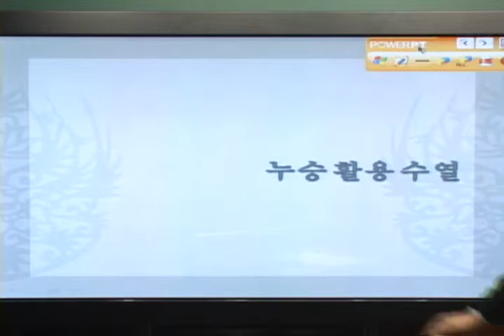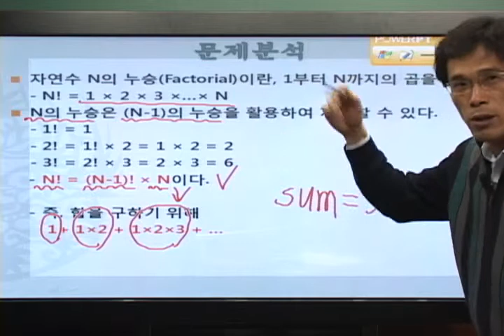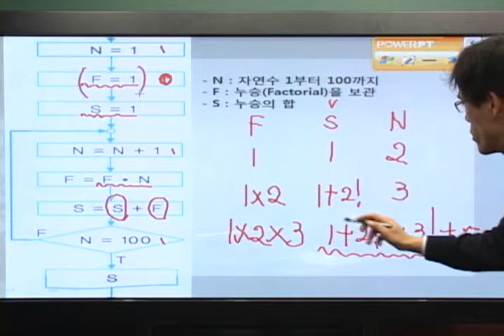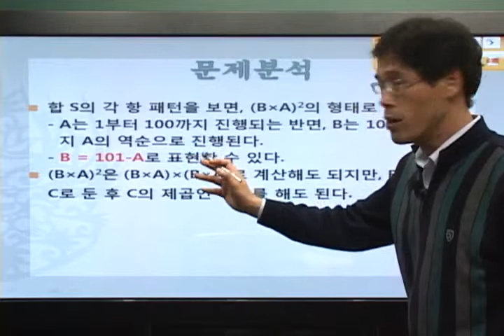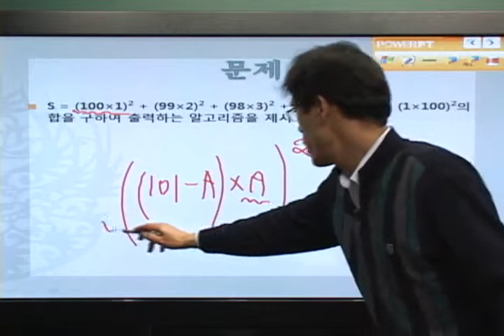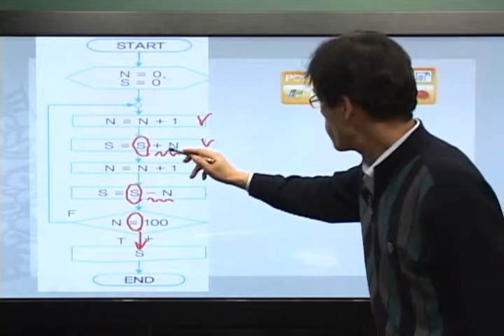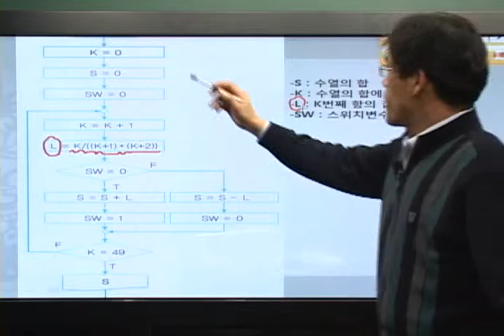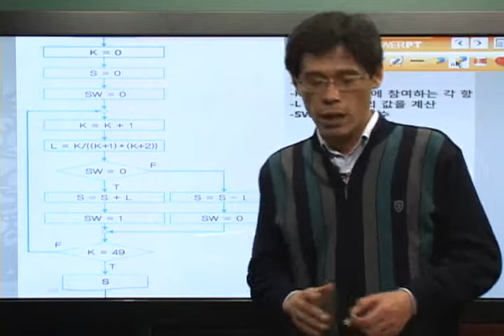[2015]알고리즘_기본 알고리즘_수열(2)